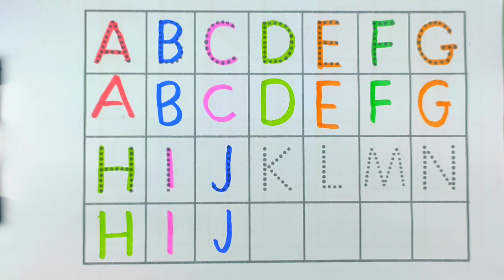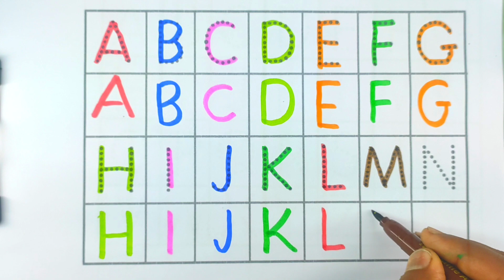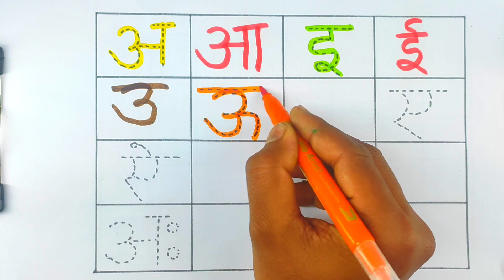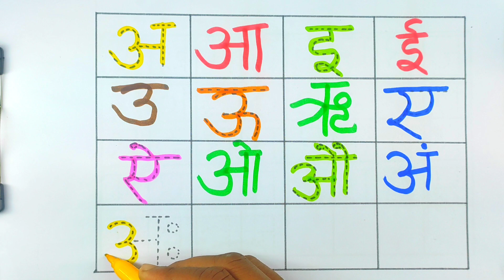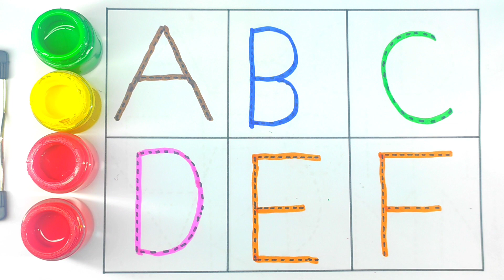हिंदी वर्णमाला अ से ज्ञ तक / हिंदी स्वर व्यंजन, a aa i a se anar aa se aam, learning hindi alphabet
a se anar | Mantu Study Class | anar | a se anar aa se aam | phonics song a se anar | anar wala videos

1. a se anar
2. a se anar aa se aam
3. a se anar aa se aam i se imali
4. a se anar wala video
5. imali wala video
6. a se anar wala video
7. anar wala video
8. Mantu Study Class ka anar wala video
9. anar anar anar
10. anar video
11.
12.
13. online class a se anar
14. online video a se anar aa se aam
15. cartoon anar
16. cartoon videos a se anar aa se aam
17. Mantu Study Class ka anar video
18. aa se aam i se imali
19. a se amrud
20. New video a se anar aa se aam i se imali